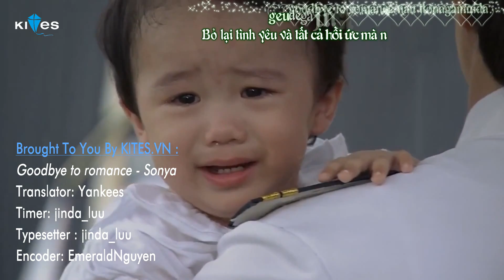[Vietsub + Kara] Goodbye to romance - Sonya (May queen's OST)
Take care full credit